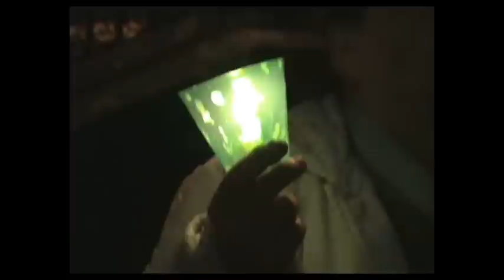PEREGRINAÇÃO ARQUIDIOCESANA AO SAMEIRO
NOSSA SENHORA DO SAMEIRO está entre nós. Vinda do Santuário do Sameiro, a Sua casa, veio visitar-nos, tendo como primeira paragem a Igreja de S. Victor, onde uma multidão A aguardava para A venerar. Depois de alguns cânticos entoados em Seu louvor, seguiu-se uma procissão de velas até à Sé Catedral, onde permanecerá, até Domingo, altura em que, em Peregrinação, será levada, em ombros, de regresso a Sua casa, o Santuário do Sameiro. Podemos assim visitá-la na Sé de Braga até Domingo próximo. Aproveitemos este momento único para reforçar a nossa fé visitando Nossa Senhora e rogando-lhe a Sua interceção de forma a que o mundo se torne melhor e mais solidário.